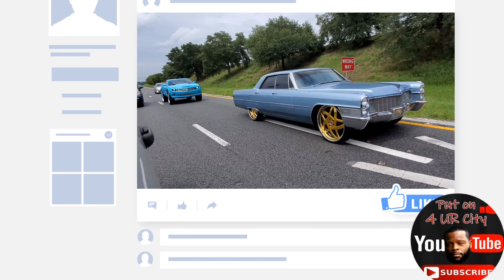FATHER'S DAY WEEKEND FROM LAKELAND, FL TO WILDWOOD, FL BIG RIMS/ AMAZING CARS/ CUSTOM PAINT..